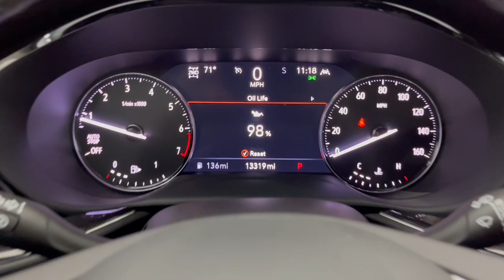2021 Buick Envision Essence OH Troy, Dayton, Tipp City, Piqua, Casstown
Pre-Owned 2021 Buick Envision Essence available at Dave Arbogast Buick GMC located in 3540 S Co Rd 25A, Troy, OH, 45373. Servicing the Troy, Dayton, Tipp City, Piqua, Casstown area.
Please mention the stock FP35277T when you contact the dealership for this vehicle.

Get into the  2021  Buick Envision.  The Envision's premium styling and advanced technology deliver a relaxing driving experience that soothes your soul. These are just some of the great options this vehicle comes with: Heated Steering Wheel
, Apple Carplay®/Android Auto®, Wireless Apple Carplay®/Android Auto®, Keyless Entry, All Wheel Drive, Heated Driver Seat, Power Passenger Seat, Heated Mirrors, Satellite Radio, Remote Engine Start. Discover how satisfying driving can be. Experience the spirited agility and refined styling of the Envision.